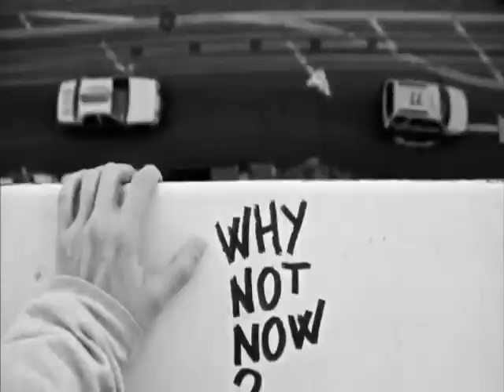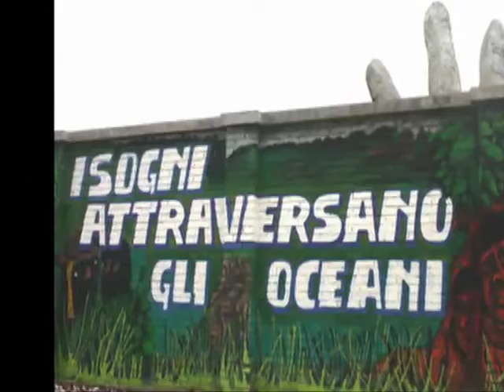Imagine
Pertanto i materiali audio-video impiegati sono stati utilizzati a scopo unicamente didattico.